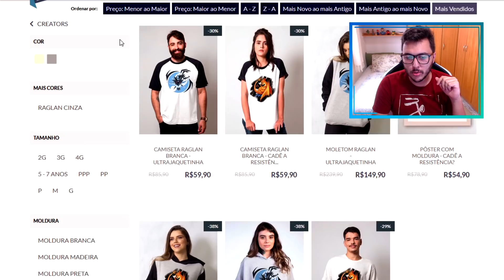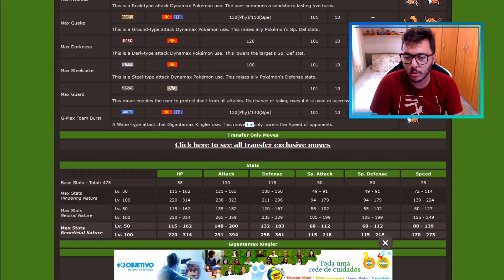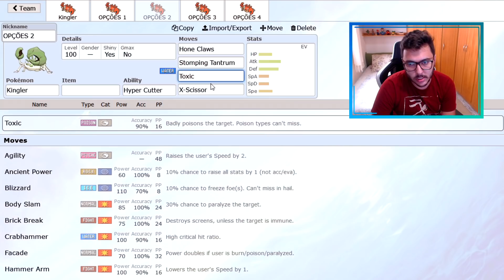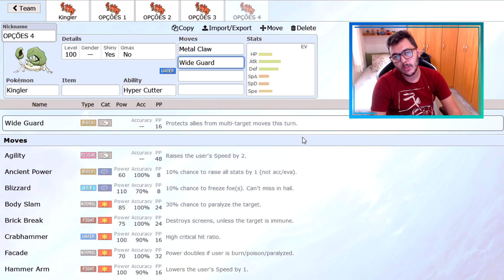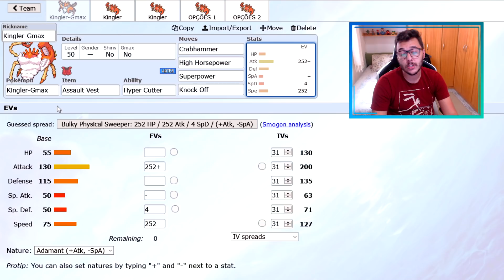COMO USAR KINGLER! | Pokémon Sword & Shield Competitivo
Fala pessoal! SharKTuxa aqui, para ensinar em como usar competitivamente o KINGLER em Pokémon Sword e Pokémon Shield!